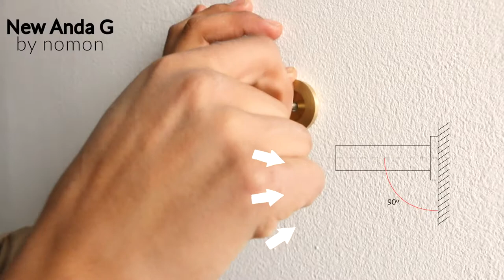New Anda Gold N Nomon wall clock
Clock conceptual design and balanced. A light circle in space. Diameter: 100 cm.